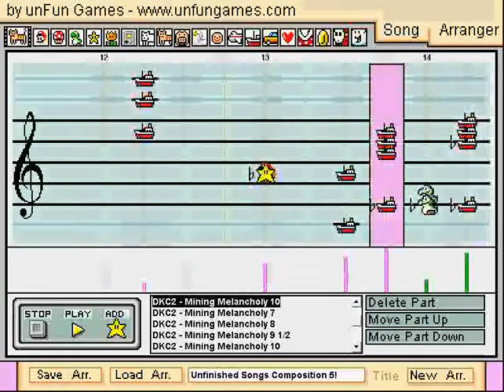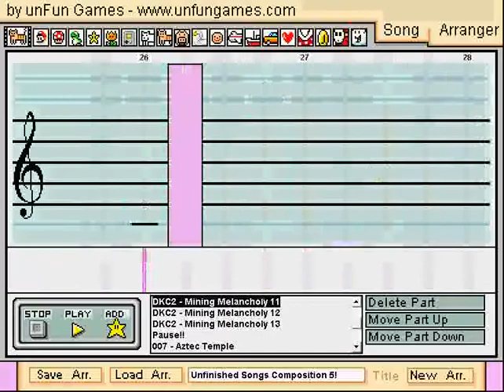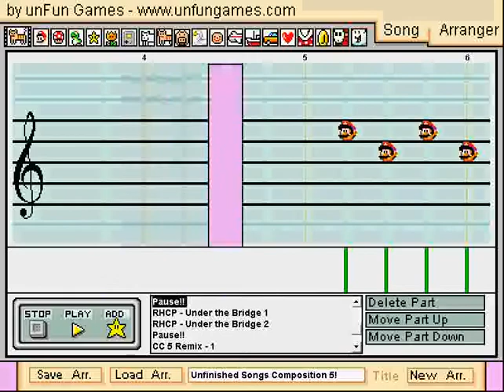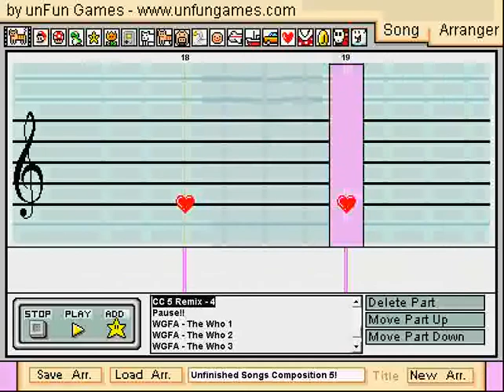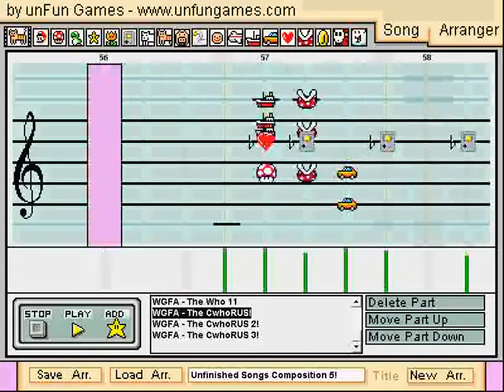Guitarmaster7272's Fifth Unfinished Songs Composition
Composer: Guitarmaster7272
Recorder: MrCarzyLegoGuy

Songs should be obvious, cuz not only are they well known, but they're written on there in plain sight.  But just in case you um... read descriptions before the video (who does that?), here's the list.

SMB1 - main theme
DKC2 - Mining Melancholy redo
007 Goldeneye - Aztec Temple
MMX - Armored Armadillo
Red Hot Chili Peppers - Under the Bridge (probably won't finish :/)
Mario Paint Hangout Community Composition 5 Remix

Which one will I finish first?  Well none of these... I've got another song in progress I didn't add to this, cuz it would be finished soon, so expect a new song within like a week.